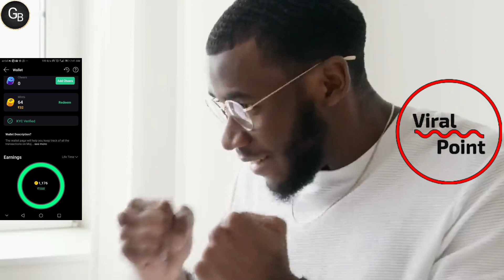Moj viral point & mints kise deta hai ।Moj app se viral point kaise kamaye ।moj app earn money । moj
moj app se paise kaise kamaye kitne followers
moj app se paise kaise kamaye new update
moj app se paise kaise kamaye refer
moj se paise kaise kamaye
moj app se paise kaise kamaye today
moj se paise kaise kamaye 2023
moj app se earning kaise kare
moj app earn money
moj app se paise kaise kamaye 2023
moj for creators hold on tight
Moj lite
Moj mints
Moj app me kitne like par kitne paise milte hain
Moj lite app kitne like par paise milte hain
Moj lite app me kitne like par paise milte hain
Moj app me kitne like par paise milte hain
Moj like ke paise kyon nahin aate
Moj par kitne like par paisa milta hai
moj app mints
Moj par kitne views par kitna paisa milta hai
moj app par paise kamaye
Moj lite
moj app se paise kaise
kamaye
kamaye 2023
kamaye 2021
moj app se paise kab
milta hai
moj app se video kaise
download karte hain
nikale
banaye
moj app se kitne followers
par paise milte hain
moj app se whatsapp
status kaise lagaye
withdraw kare
moj app se mints kaise kamaye
moj app pe mints kaise kamaye
moj viral point
moj pe viral point kaise banaye
moj par viral point kaise banaye
moj par viral point kya hai
moj app viral points
moj lite viral points
moj me viral points kya hota hai
Moj kitne views par kitne paise milte hain
Moj kitne followers par paise milte hain
Moj lite par kitne followers par paise milte hain
Moj lite kitne views par paise milte hain
Moj app kitne followers par paise milte hain
Moj app kitne views par kitna paisa milta hai
Moj me paise kaise kamaye
Moj lite